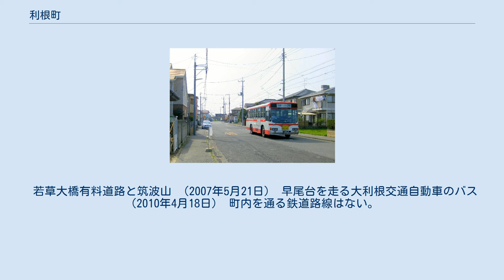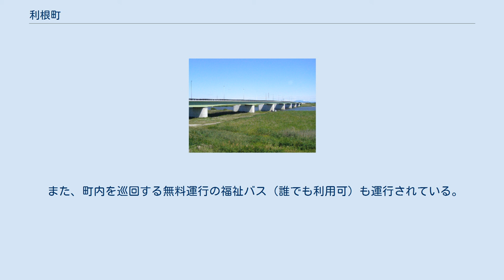利根町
利根町（とねまち）は、茨城県南部の県南地域に位置する町である。
現在、北相馬郡（旧下総国）に属する唯一の町である。
東京都市圏#茨城県（東京通勤圏）。
 利根川を挟んで千葉県と接しており、千葉県我孫子市側と結ぶ栄橋が1971年に架け替えられた後、利根ニュータウンなどで新住民が増加した。
 ニュータウンの造成により1985年には人口が2万人を超えるが、都心回帰の影響や交通の便の乏しさにより現在は人口は減少傾向にある。
町内の地価も下落する傾向が続き、平成20年には東京圏の住宅地の地価下落率-5.9%でトップとなるなど、地価下落は深刻な状態となっている。
2017年には茨城県南地域で唯一の過疎地域に指定された。
 隣接する龍ケ崎市との合併を検討し、合併協議会が2003年に設置されたが、成立せず2005年に合併協議会を廃止した。
 8月の納涼花火大会が有名で、毎年周辺地域からの人出で賑わう。
 また近年、健康や福祉に力を入れている町としてメディアで紹介された。
 農業は稲作が中心であるが、町内には有機栽培のコーヒー豆を使用した全国的に有名なカフェもありさまざまな作物が育てられている。
 町域はほとんど平坦である。
町の南側は利根川に沿っており、気候は比較的温暖である。
また桜や銀杏の木が美しい通りがいくつもあり、利根川の土手とともに地元住民の散歩コースとして人気である。
 隣接している自治体のうち、千葉県印西市とは直接的な往来はできない。
我孫子市または栄町を経由する必要がある。
 布川地区 文地区 文間地区 東文間地区 もえぎ野台地区 日本ウェルネススポーツ大学第1キャンパス 旧利根中学校を転用。
 平成18年度まで利根中学校と新館中学校の2校があったが、2校とも廃校となり新組織の利根中学校になった（校舎は旧新館中学校を使用）。
 平成19年度まで利根町には小学校は5校あったが、このうち太子堂小学校と布川小学校2校は新組織の布川小学校になった（校舎は旧太子堂小学校を使用）。
また、東文間小学校と文間小学校も新組織の文間小学校になった（校舎は旧文間小学校を使用）。
 若草大橋有料道路と筑波山 （2007年5月21日） 早尾台を走る大利根交通自動車のバス （2010年4月18日） 町内を通る鉄道路線はない。
直近の路線・駅は、JR東日本成田線（我孫子支線）の布佐駅（千葉県我孫子市）で、町役場のある布川地区からは、利根川に架かる栄橋を渡った先にある。
 路線バスは大利根交通自動車のエリアである。
同社の路線は主に町北部の北方車庫から常磐線取手駅方向の路線が中心で、町に一番近い布佐駅へ乗り入れる路線は、布川地区にある利根ニュータウン・フレッシュタウンを結ぶ路線が別にある。
しかし、布佐駅へ出る路線は、朝夕に偏ったダイヤで昼間時は便数寡少のため、町民は自転車を使って布佐駅へ出るか、成田線の本数が少ないことを避け、パークアンドライドで常磐線の駅（取手駅や我孫子駅）へ出る者もいる。
 なお、かつては関東鉄道も町内を経て布佐駅と竜ヶ崎駅を結ぶバス路線を有していた。
 また、町内を巡回する無料運行の福祉バス（誰でも利用可）も運行されている。
AコースとBコースが内回りと外回りをそれぞれ2便ずつ（計8便）を運行している。
運行は観光バス会社に委託している。
 都道府県道